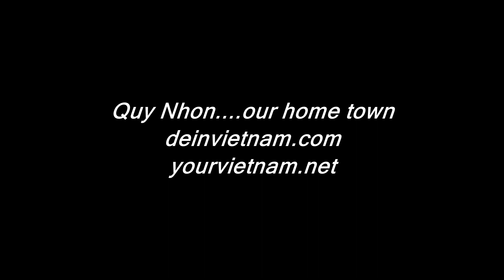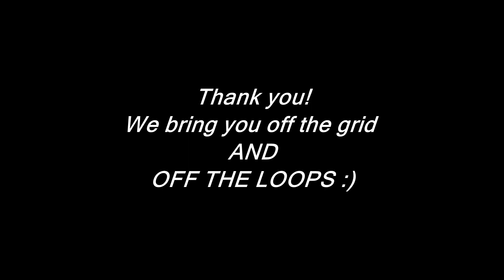Quy Nhon our home. It is called the Maledives of Vietnam..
Some pictures in and around Quy Nhon. No mass tourism, friendly people, minorities and small villages. Quy Nhon is where the mountains kiss the sea.